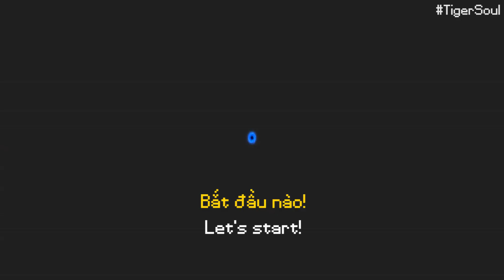Just some little test in Soul Knight...